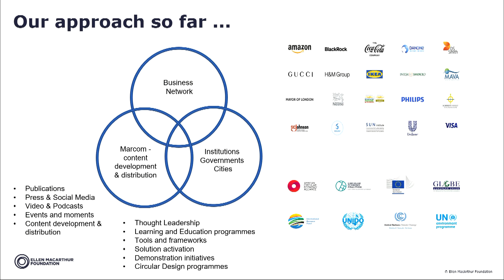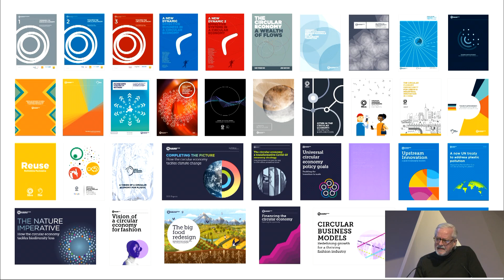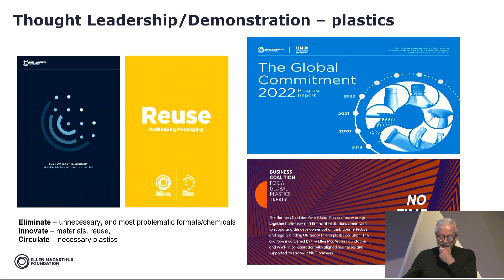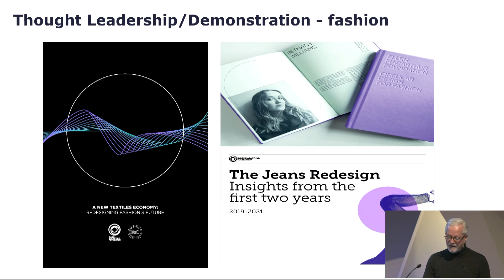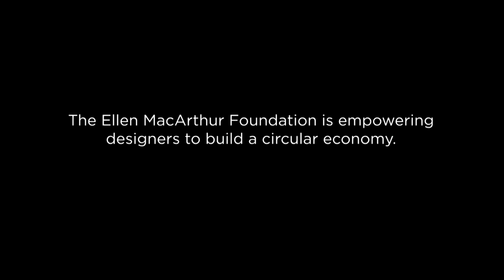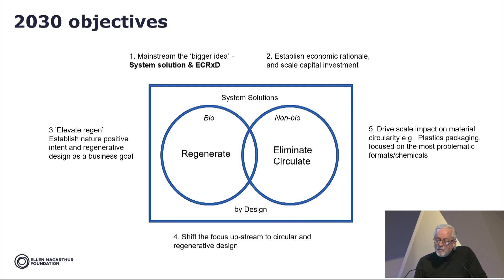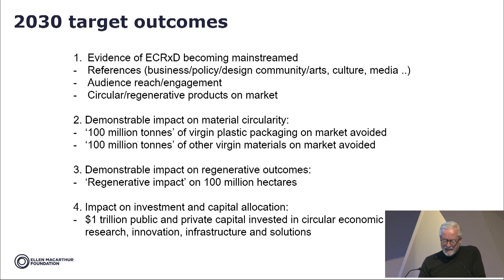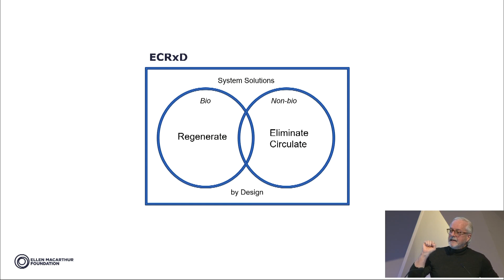Andrew Morlet Plenary Talk - REMADE Circular Economy Tech Summit & Conference, March 21, 2023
To learn more about the REMADE Institute and our research in sustainable manufacturing and the Circular Economy,

Acknowledgment: This material is based upon work supported by the U.S. Department of Energy’s Office of Energy Efficiency and Renewable Energy (EERE) under the Advanced Manufacturing Office Award Number DE-EE0007897.

Neither the United States Government nor any agency thereof, nor any of their employees, makes any warranty, express or implied, or assumes any legal liability or responsibility for the accuracy, completeness, or usefulness of any information, apparatus, product, or process disclosed, or represents that its use would not infringe privately owned rights.  Reference herein to any specific commercial product, process, or service by trade name, trademark, manufacturer, or otherwise does not necessarily constitute or imply its endorsement, recommendation, or favoring by the United States Government or any agency thereof.  The views and opinions of authors expressed herein do not necessarily state or reflect those of the United States Government or any agency thereof.